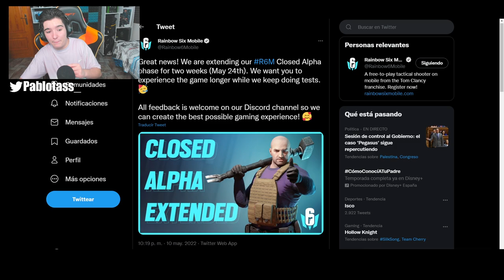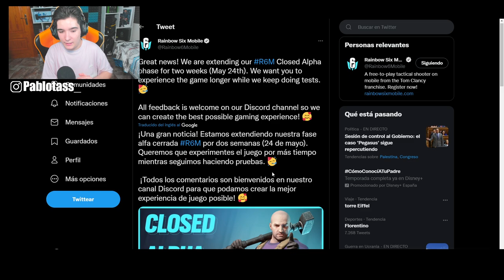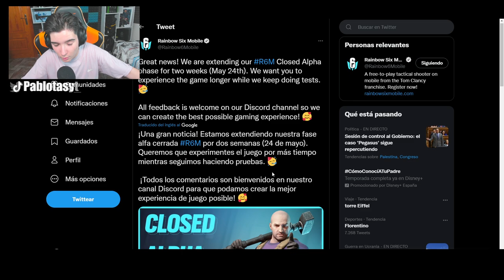✅Como ROMPER BARRICADAS en RAINBOW SIX MOBILE - Pablotas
⏩En este Gameplay de Rainbow Six Mobile: ✅Como ROMPER BARRICADAS en RAINBOW SIX MOBILE

► ¡Sígueme!